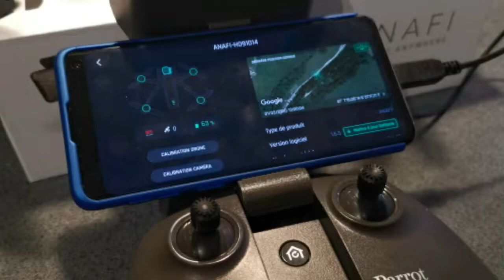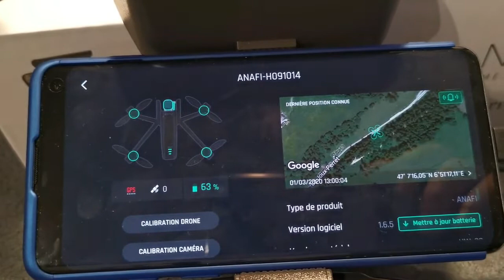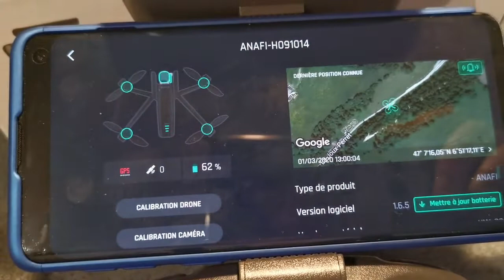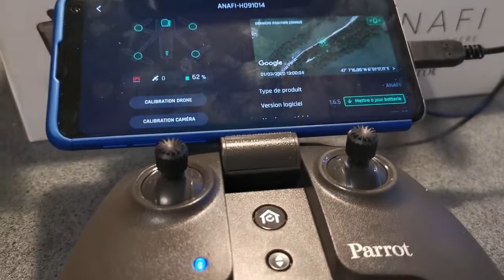PROBLÈME MISE A JOUR ANAFI !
Salut à tous, voici mon problème avec la mises à jour 1.6.5 besoin d'aide !
Merci à tous du passage et à tout bientôt @+